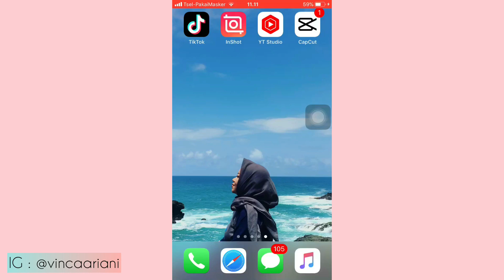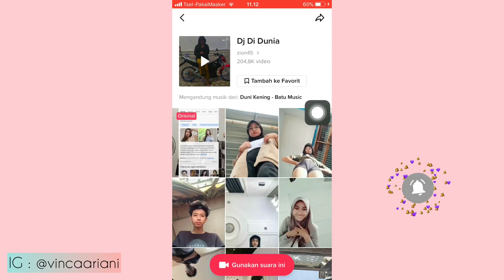CARA BUAT VIDEO TRANSISI HP HILANG LAGU DJ DI DUNIA TIKTOK VIRAL | TUTORIAL TRANSISI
video spesial kali ini aku mau share ke kalian tutorial buat video transisi hp hilang pake lagu dj di dunia tiktok viral ,gampang bgt untuk pemula , jangan diskip yaa biar jelas 😄

Selamat Mencoba 😊

Happy Tummy 😊

Wassalamu’alaikum